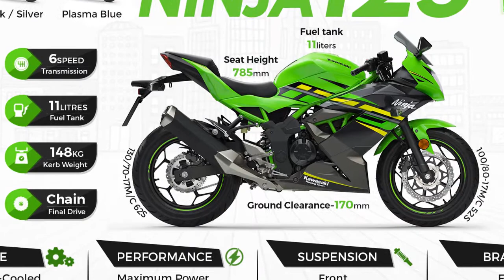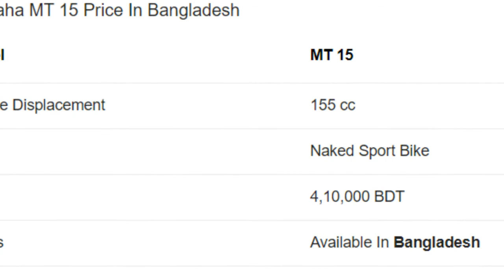Top 5+ New Motor Bike in Bangladesh - Honda CBR15,Kawasaki Ninja 125,Suzuki Gxs150.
𝚃𝚑𝚎 𝚖𝚘𝚜𝚝 𝚎𝚡𝚙𝚎𝚗𝚜𝚒𝚟𝚎 𝚝𝚑𝚒𝚗𝚐𝚜 𝚒𝚗 𝚝𝚑𝚎 𝚠𝚘𝚛𝚕𝚍.